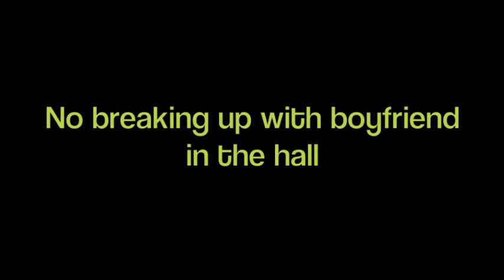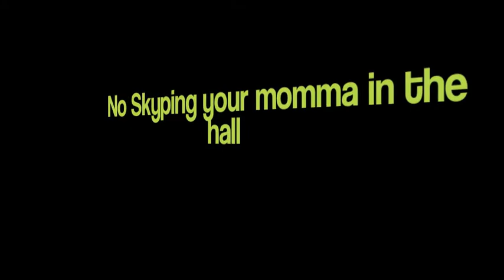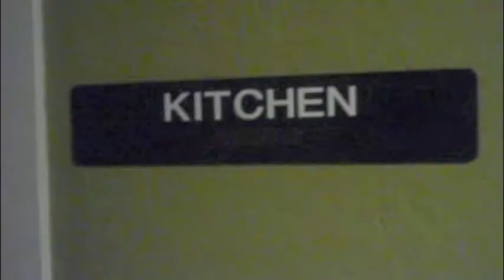23 Quiet Hours